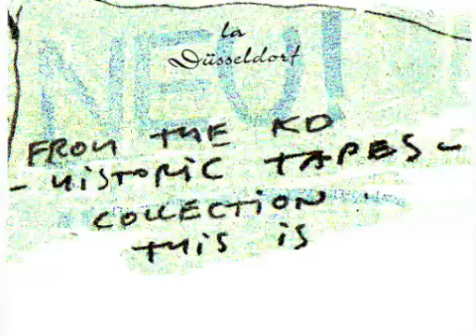Klaus Dinger Interview 2005 1/6 _Kraftwerk 1970-71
Klaus Dinger Interview with Stefan Morawietz 2005, at Keisuke Matsuura atelier Duesseldorf.
He talks about how he started playing with Kraftwerk in 1970 and about the concerts in 1971.